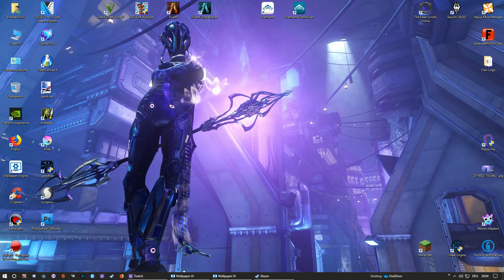Wallpaper Engine: Warframe - Nova Fortuna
▀ Auch auf Twitter verfolgen.